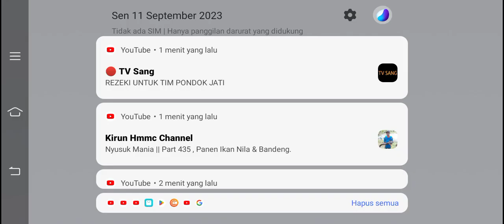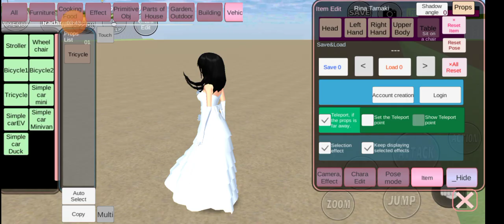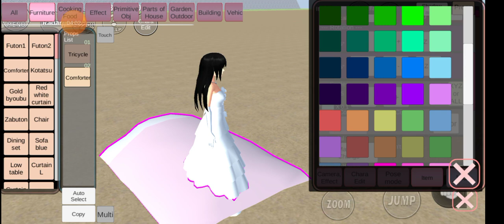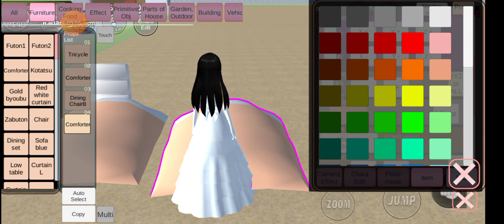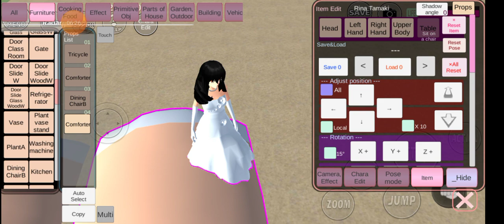SAKURA SCHOOL SIMULATOR hantu sakura